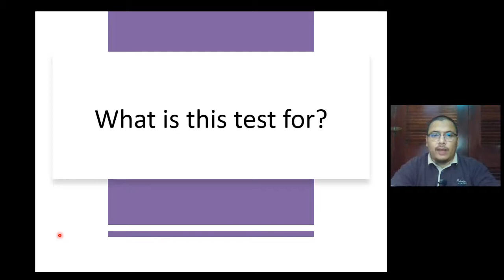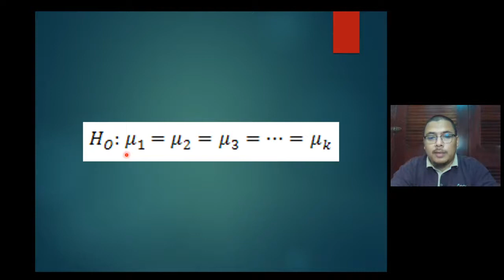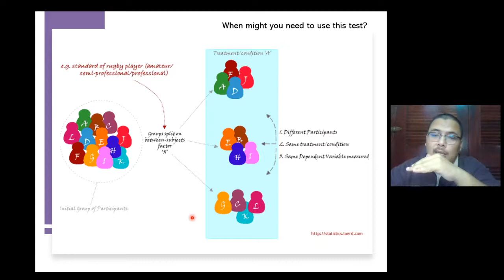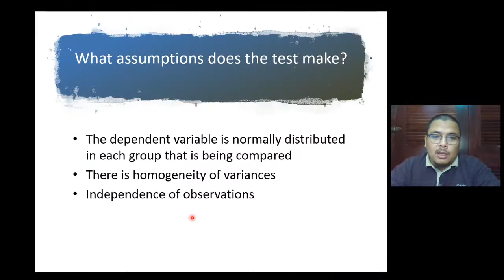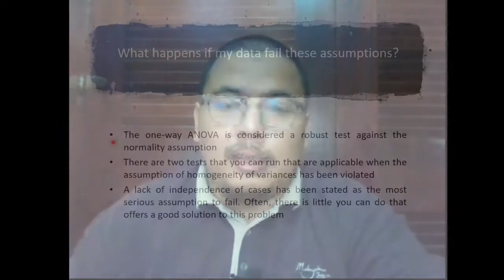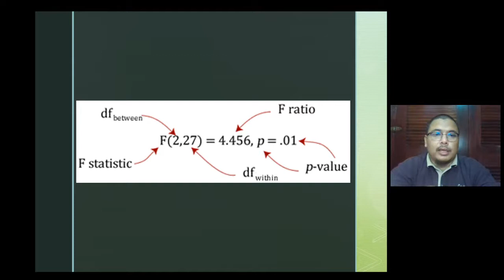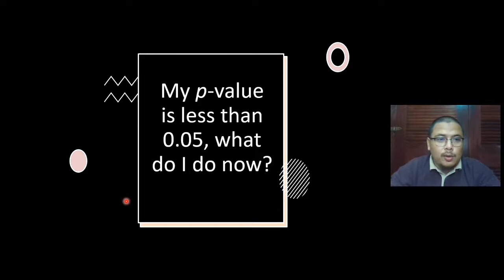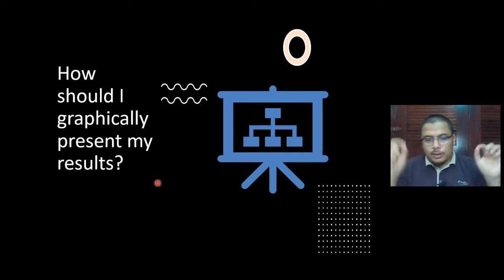SIE3004 Lect 18 Anova (intro)